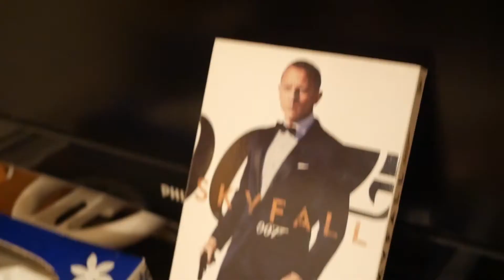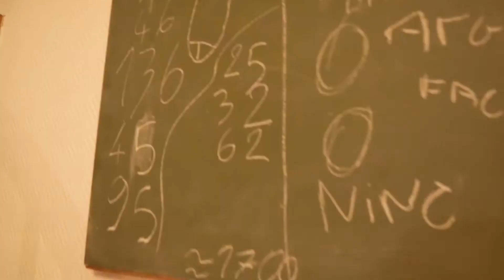Poète-Poète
Dans cette nouvelle vidéo, Inutile Production se questionne sur la vie. La philosophie est donc à l'honneur dans cette œuvre.

Cyrus Reynolds "The Ritual"
Album: Forgotten Odes
First Violin: Zsolt-Tihamér Visontay
Additional Violin Production: Connor Vance
Recorded with London Philharmonia at Abbey Road Studios.